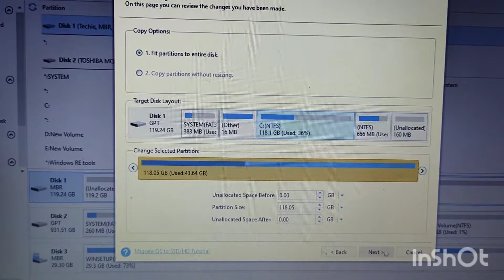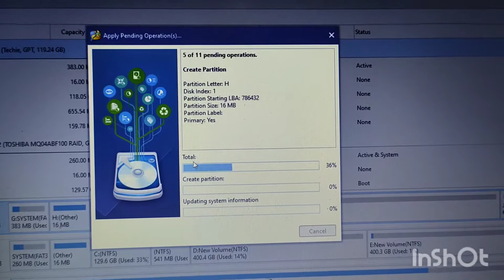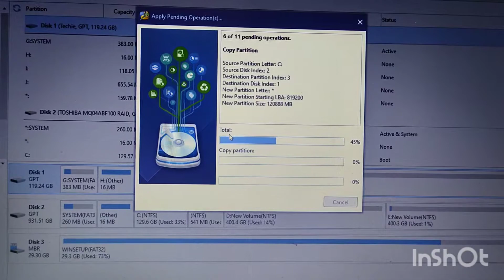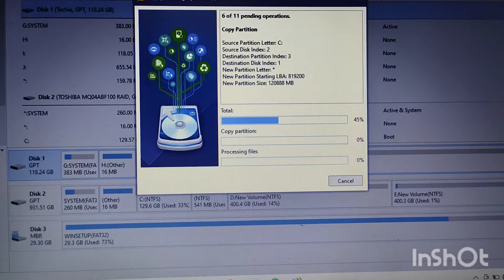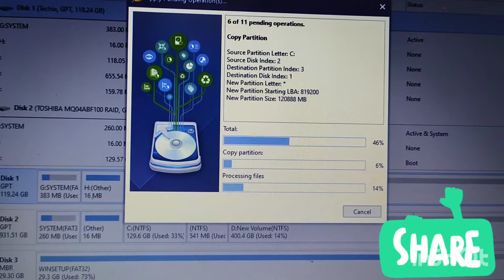HOW TO CLONE ORIGINAL WINDOWS TO SSD HARD DISK || CLONE ALL OS TO SSD HARD DISK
FOR CLONE ALL ORIGINAL OPERATING SYSTEM AND ORIGINAL SOFTWARE PLEASE WATCH VIDEO TILL END.